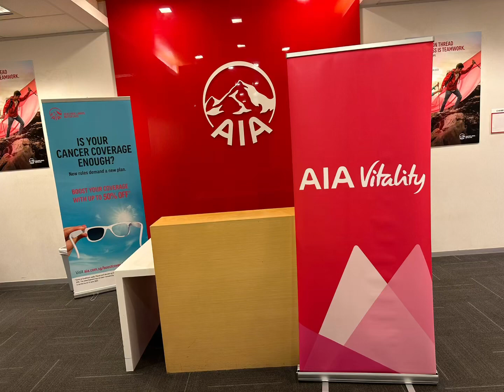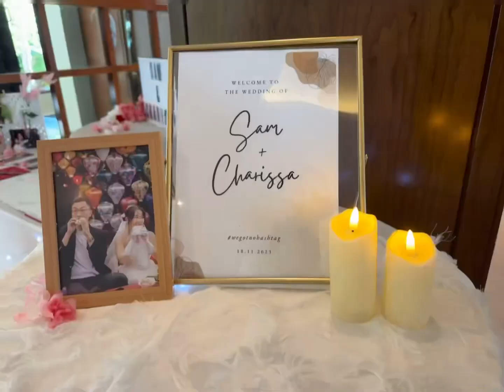新加坡🇸🇬的基督教✝️婚礼💒午宴🥣 Happy 😃 wedding 💒 luncheon in Singapore 🇸🇬